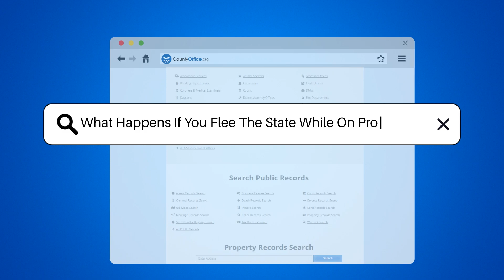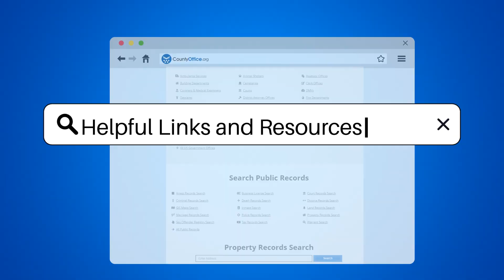What Happens If You Flee The State While On Probation? - CountyOffice.org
What Happens If You Flee The State While On Probation? In this video, we delve into the serious implications of violating the terms of your probation by fleeing the state. Understanding the consequences of such actions is crucial, especially for those under the watchful eye of the Probation Department. We'll provide an in-depth look at the role of the Probation Department, how they work with other entities like courts, law enforcement, and community organizations, and the potential outcomes if probation terms are violated. This video is a must-watch for anyone seeking a clearer understanding of the US probation system.